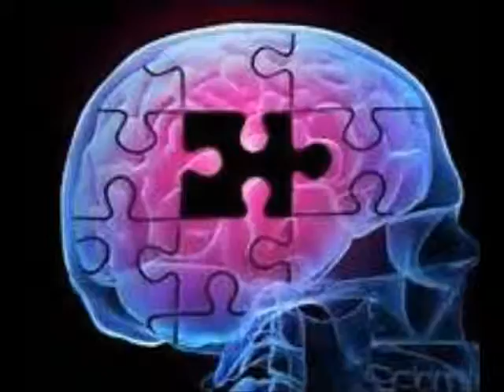The Change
most of my music comes from myuu

also please visit my friend doctorblood channel hes another awesome narrator
i read an write creepypastas so please comment a suggestion i would love to read your suggestion
or if you written one an want me to read it ill be honored to

please enjoy my videos an have a FEAR FULL NIGHT

`FearKnight